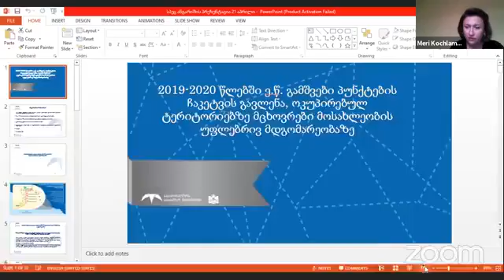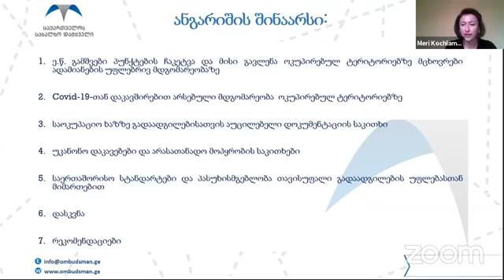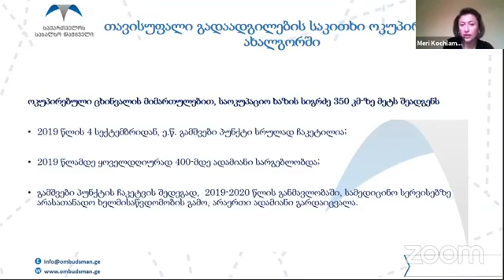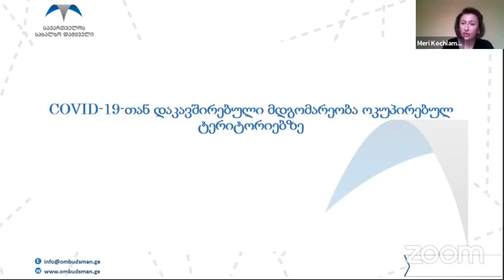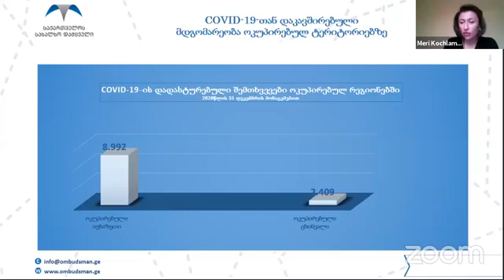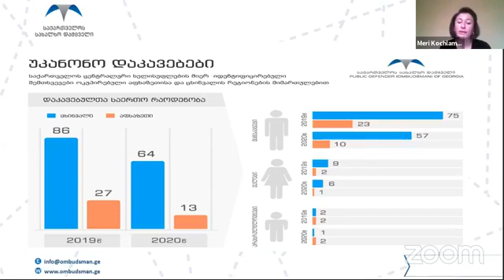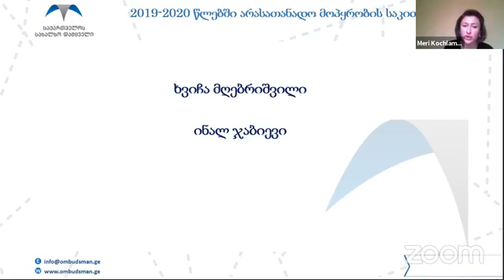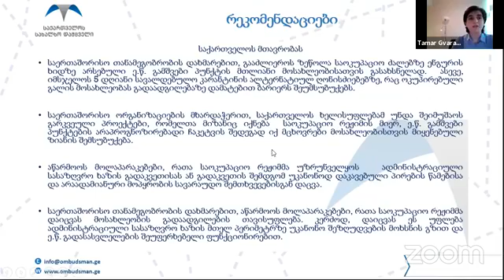Омбудсмен Грузии рассказала о нарушении прав человека на оккупированных территориях